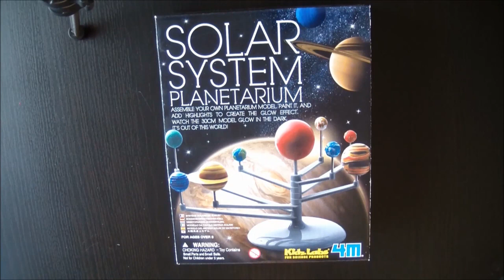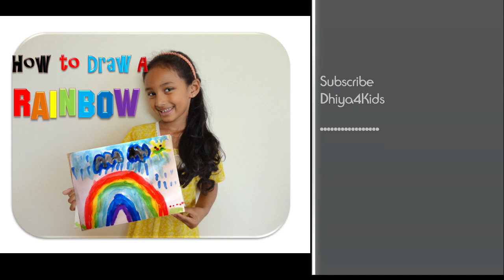Solar system Planetarium (4M Kidz Labs) Review